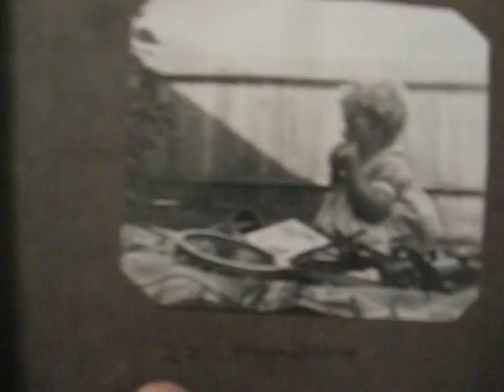Martha talking about Bill Gordge Snr.